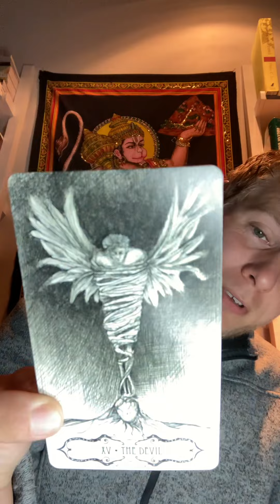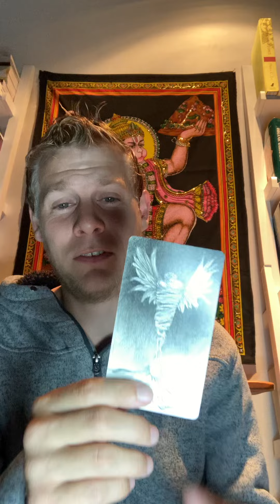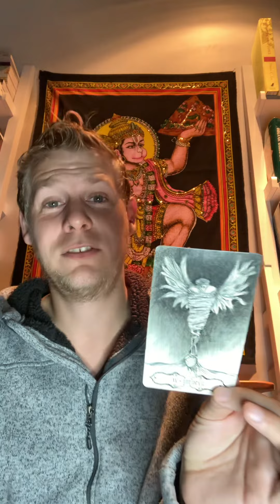Best Way To Deal With Devils: Lightworker Card Pull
At Expeditious Fool there are:
No judgments
Complete Compassion
100% Accountability
RESULTS!!!